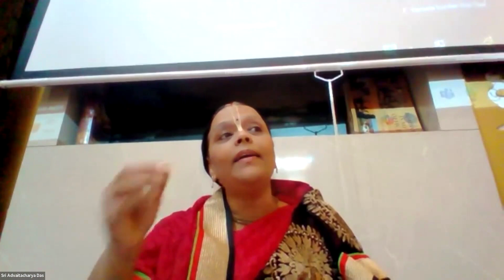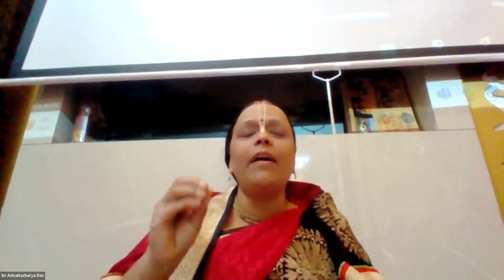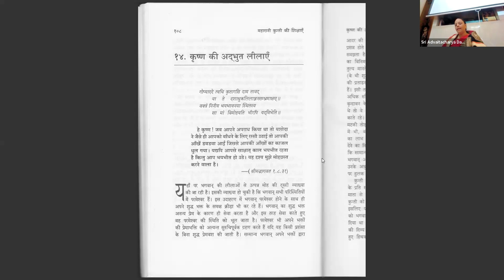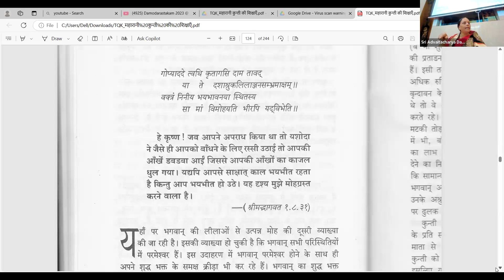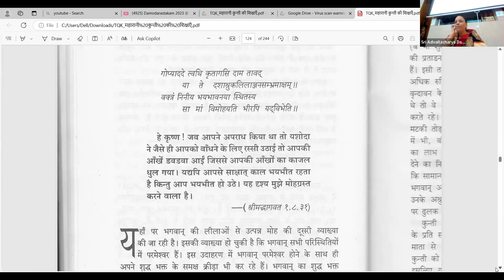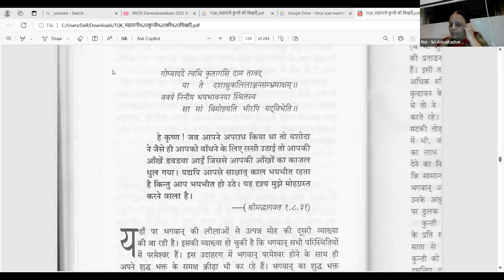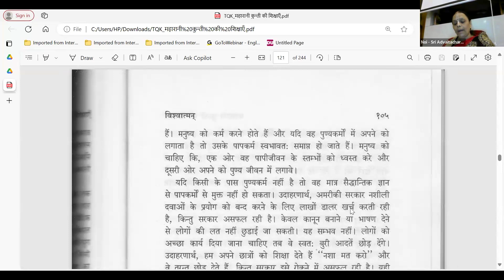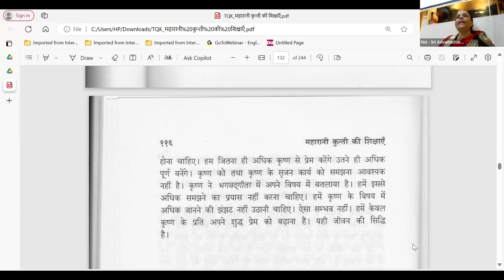महारानी कुंती की शिक्षाएं । श्लोक 14। By HG Sita Thakurani Mataji